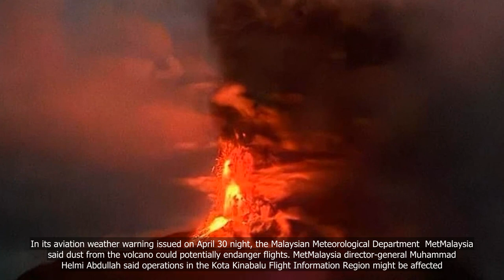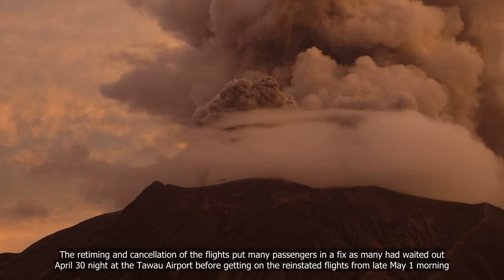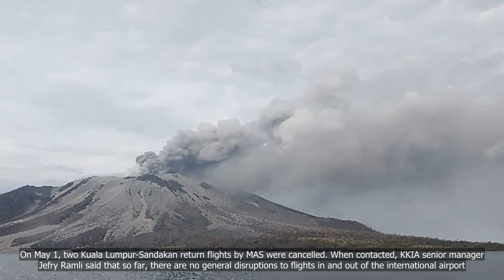Ash from Indonesia’s Ruang volcano could disrupt flights over Borneo till May 5, says MetMalaysia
💗📌 Singapore